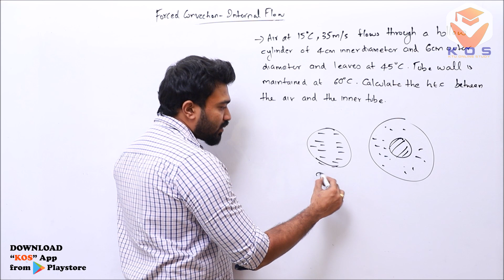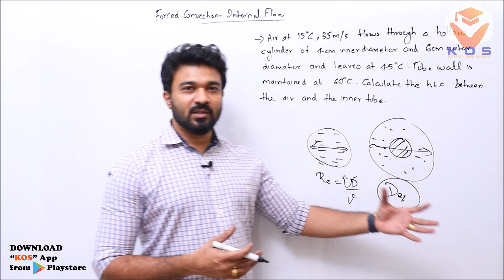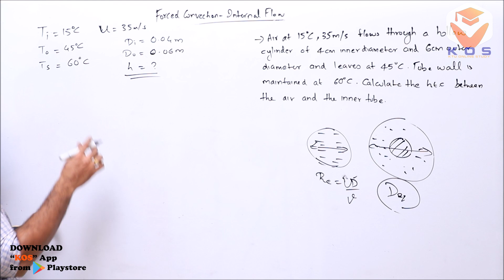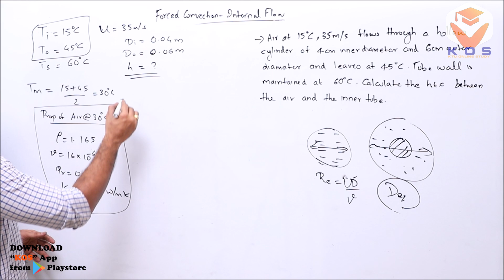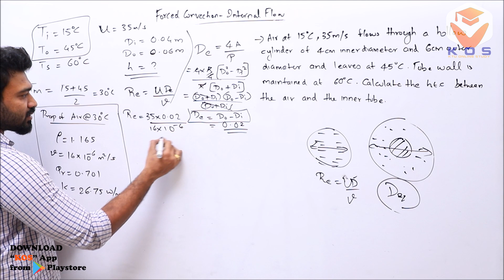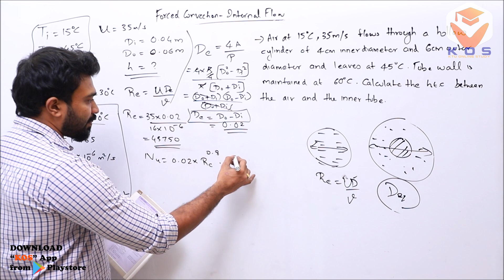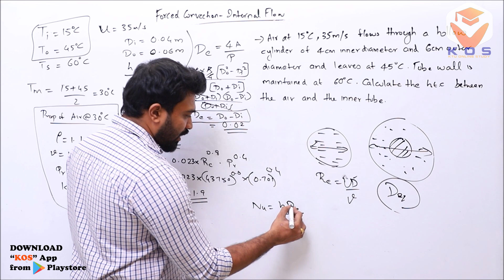KTU HMT S6 - MECHANICAL -HEAT AND MASS TRANSFER| MODULE 2 MODEL QUESTION -14a | KTU ONLINE STUDY APP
Heat and Mass Transfer |HMT| - MODEL QUESTION - 14 A

150+ Engineering Subjects From 5 Departments